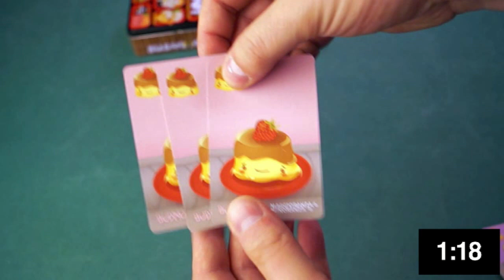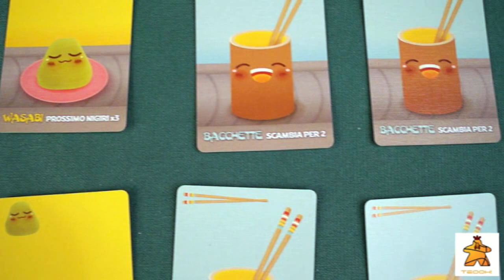Recensioni Minute [066] - Sushi Go! + Salsa di Soia